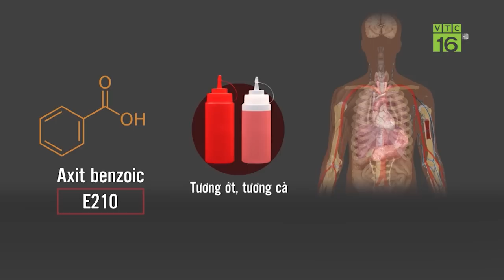Nhật Bản cấm bán tương ớt Chinsu vì chứa chất cấm | VTC16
VTC16 | Việc Nhật Bản tiến hành thu hồi hơn 18 nghìn chai tương ớt chinsu chứa axit benzoic khiến dư luận bất bình. Đây là 1 chất bảo quản trong thực phẩm, nếu người dùng tiêu thụ quá 5mg/kg sẽ gây ngộ độc.